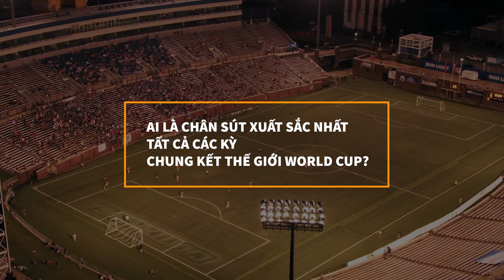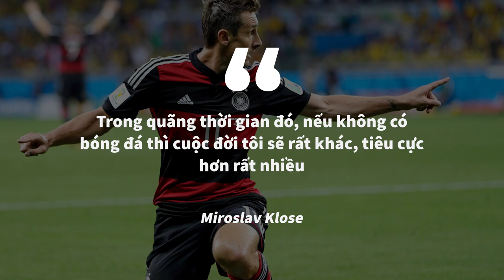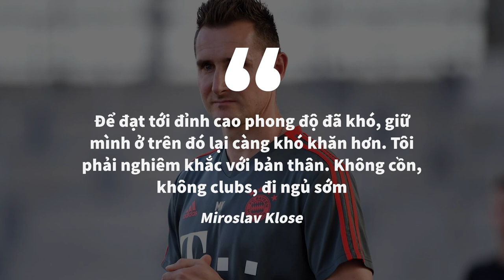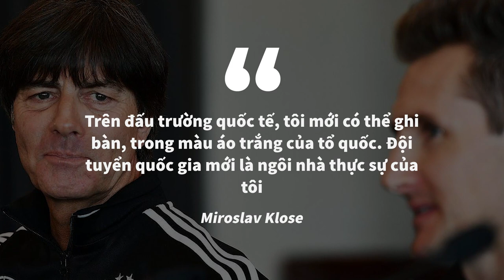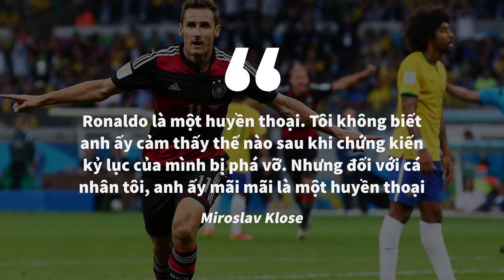Miroslav Klose - Huyền thoại đến từ sự Giản Đơn | Minh HD | THẾ GIỚI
Miroslav Klose - Huyền thoại đến từ sự Giản Đơn | Nhện thể thao | Minh HD | SPIDERUM

Anh không có rất nhiều thứ làm nên thương hiệu của các huyền thoại cùng thời. Anh không có tốc độ như Thierry Henry, anh cũng chẳng có đôi chân ma thuật biến ảo như Ronaldinho, cũng chẳng được hoa mỹ như Lionel Messi và Cristiano Ronaldo. Anh chỉ làm tròn trách nhiệm ghi bàn của mình và thực hiện nó một cách giản đơn nhất. Chọn vị trí thông minh, bật cao đánh đầu và ăn mừng bằng một cú bật santo. Đó là tất cả những gì mà Fan túc cầu trên toàn thế giới nhớ về anh, và cũng chính những điểm đó đã làm nên một sự nghiệp vô cùng thành công cho Miroslav Klose.
Ghé Nhà sách Spiderum trên SHOPEE ngay thôi các bạn ơi:
Nội dung:
00:00 - Start

Bài viết: Miroslav Klose - Huyền thoại đến từ sự Giản Đơn
Giọng đọc: Pinkdot
Editor: Pinkdot